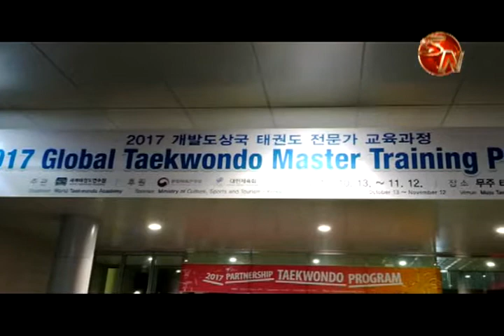Generaleño se encuentra en capacitación de Taekwondo En Corea